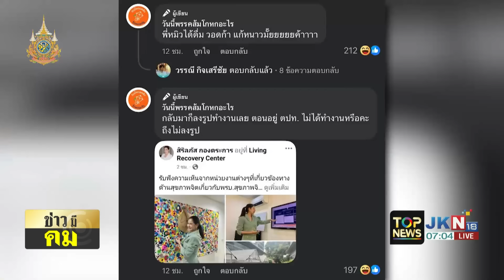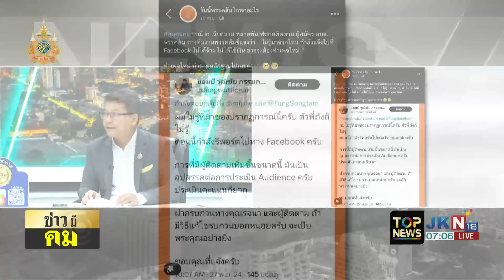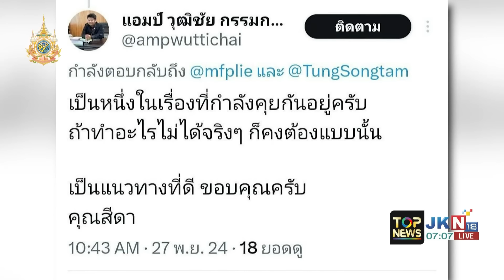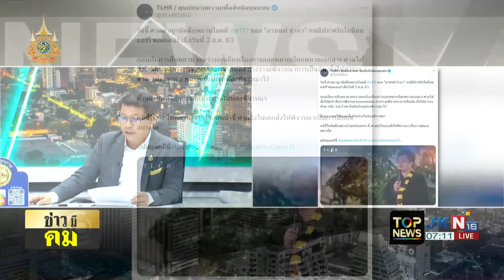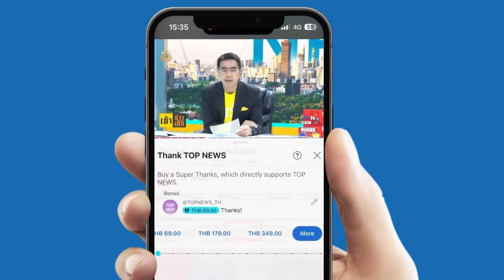"เพจดัง" แซะ "สส.หมิว สิริลภัส" พรรคส้ม ดูงานไปยุโรป 4 ประเทศ สัมผัสหิมะด้วยภาษีปชช.